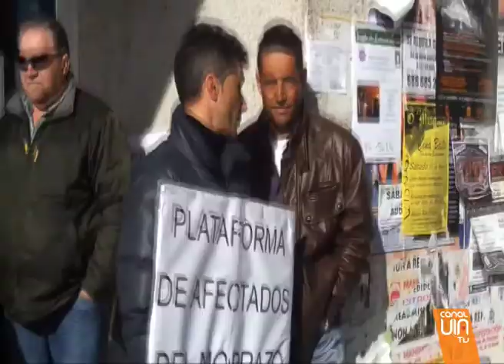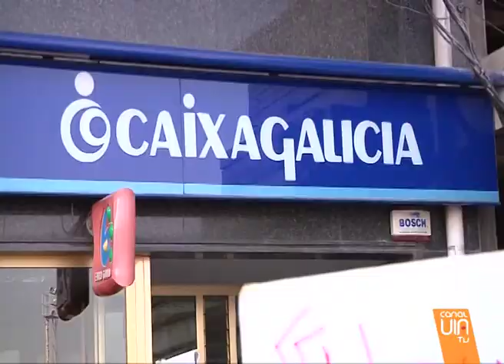Afectados por las preferentes cierran temporalmente las dos sucursales de Moaña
Quienes no tienen nada que celebrar... sino todo lo contrario son los afectados por las participaciones preferentes. Hoy, han conseguido cerrar temporalmente las dos sucursales de Moaña...